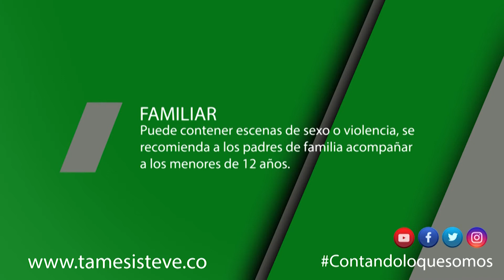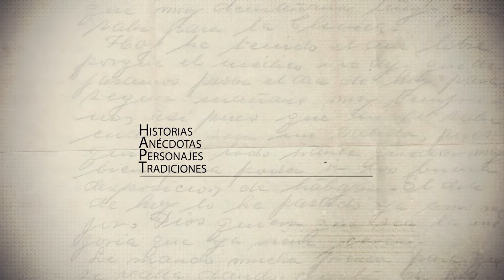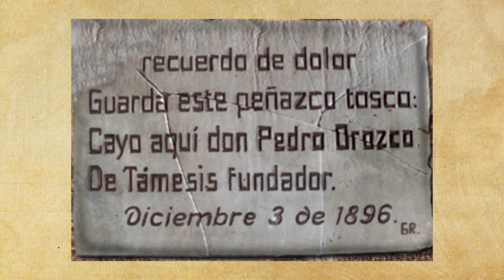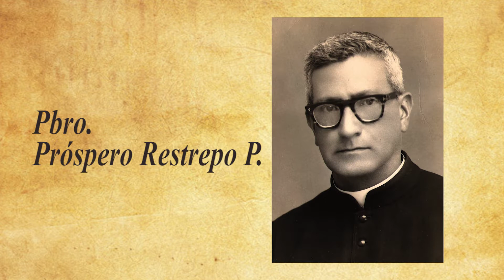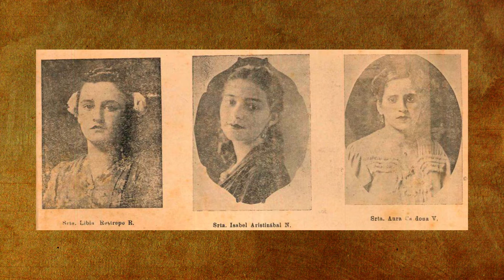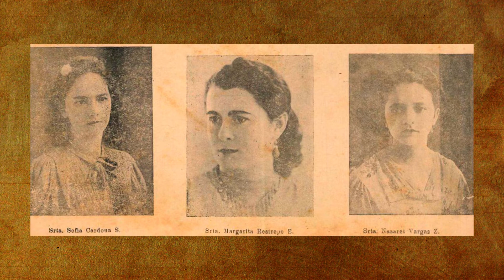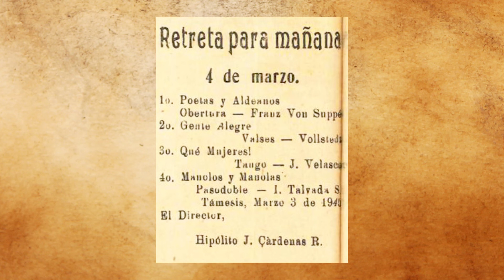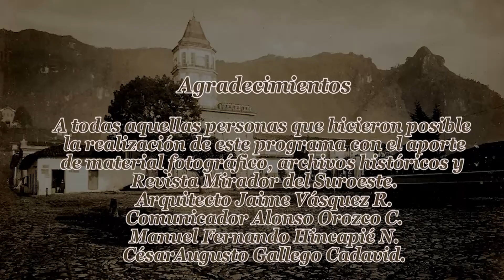Támesis y su Historia #40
No te pierdas las Historias, anécdotas y crónicas en el Programa Támesis y su historia todos los miércoles a partir de las 8 de la noche por el canal 8, Támesis TeVe 25 años contando lo que somos,